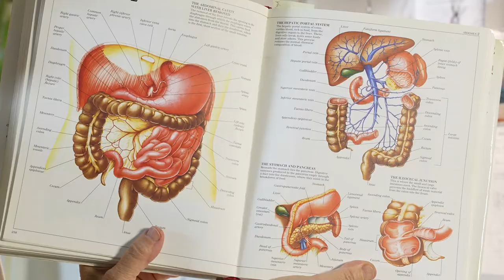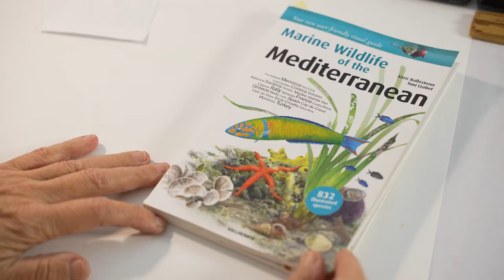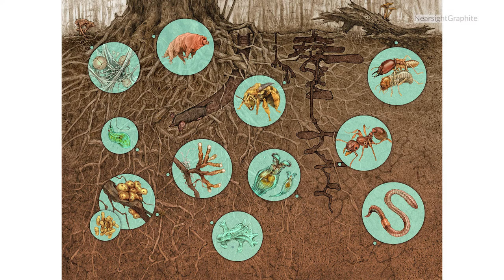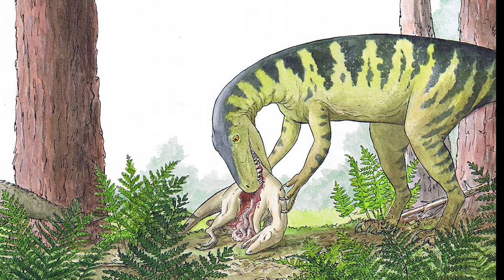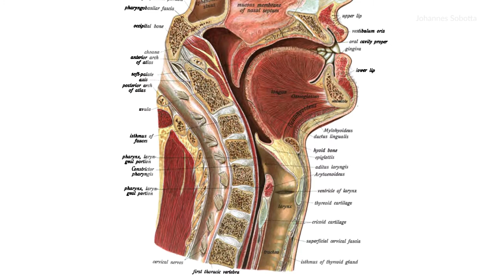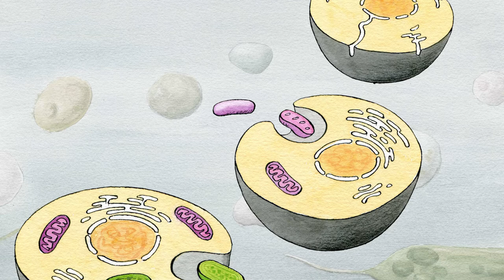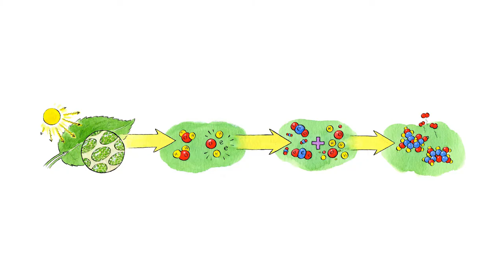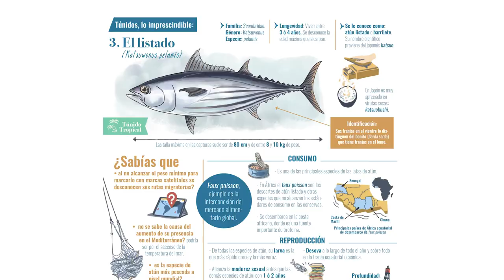Ilustración científica I: una visita guiada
En Planet Tuna nos encanta la intersección entre arte y ciencia. De la mano de la ilustradora Hannah Bonner os proponemos una visita guiada por el campo de la ilustración científica: ¿qué es y para qué se utiliza?

¿Nos acompañas? Puedes encontrar otros vídeos sobre ilustración científica en nuestro canal ¡Esperamos que os guste!

“Evoluciona” (juego de la oca).  Verás que está en varios idiomas incluidos español y catalán

Tutorial: Hannah Bonner
Realización: Lluís Fernández
Coordinación: Patricia Reglero
Con la ayuda de: Flavia Gargiulo y Anna Aguiló
Animación cortinilla: Fran Bravo